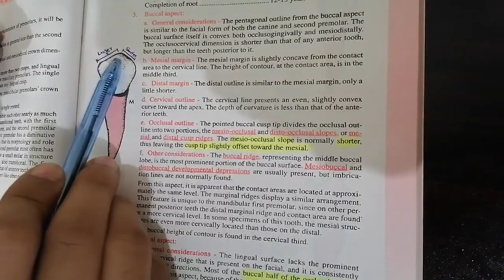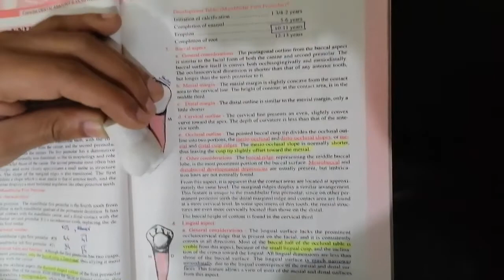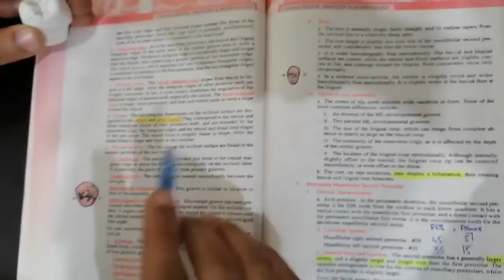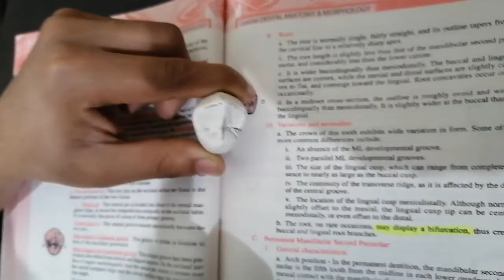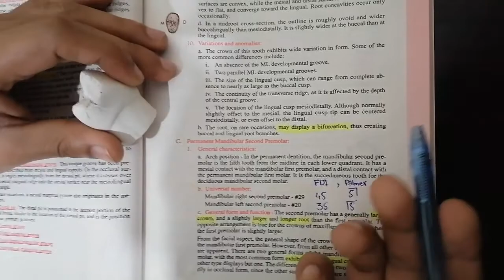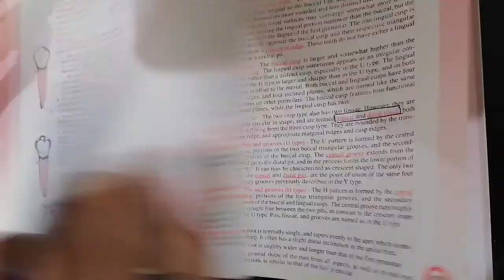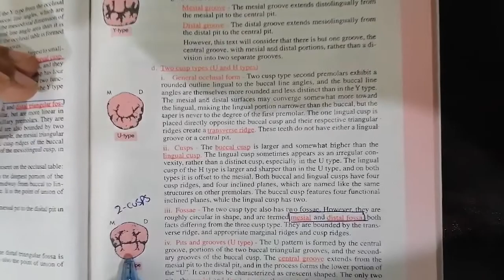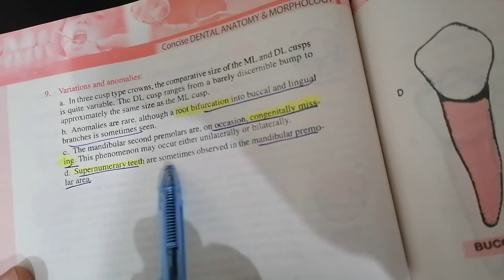Mandibular premolars(morphology)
This video is a general overview of lower premolars morphology